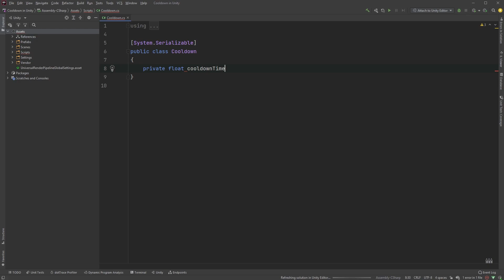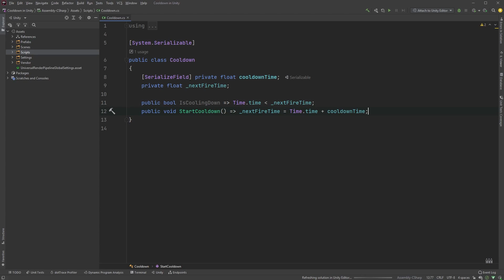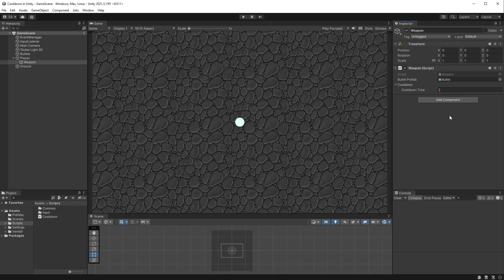Cooldown in Unity | Bite-Sized Tutorials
In this tutorial you'll learn how to create a super simple cooldown in Unity!

As usual, if you need any help with anything, let me know!